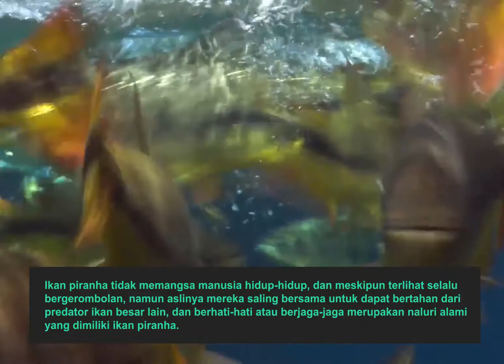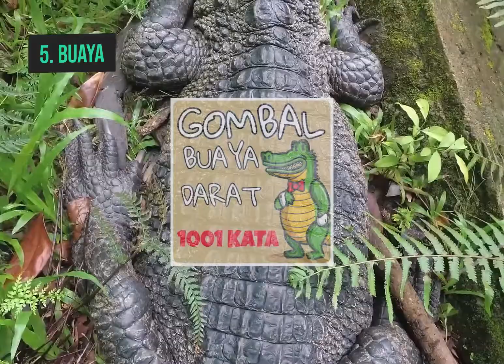5 Hewan Yang Sering Di Anggap Negatif Oleh Sebagian Orang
Padahal mah Faktanya keren banget ini hewan-hewan ... Hhihihi 😁

Bikin apalagi ya? Komen dong temen-temen 😁